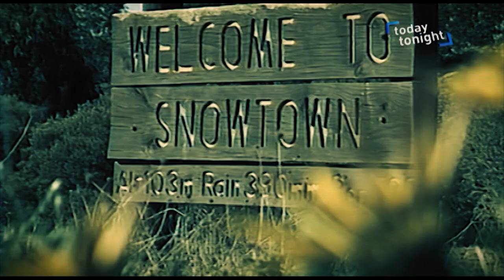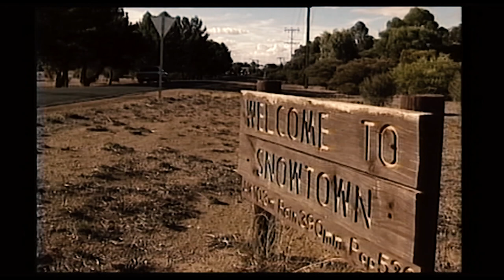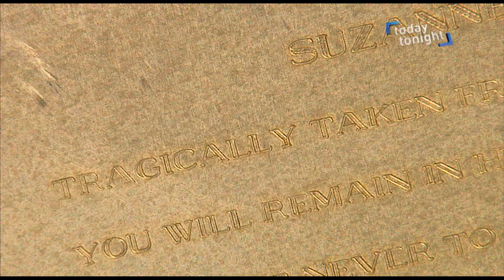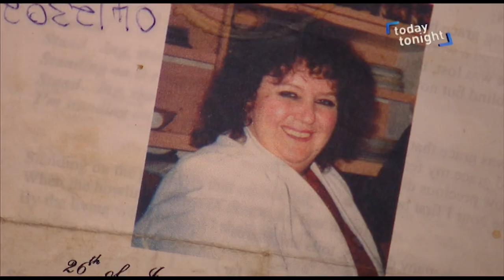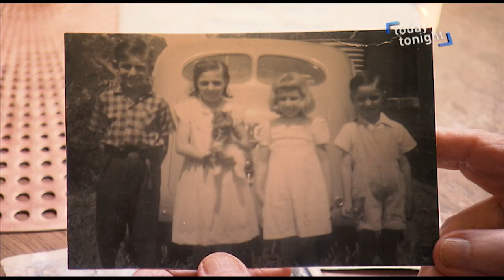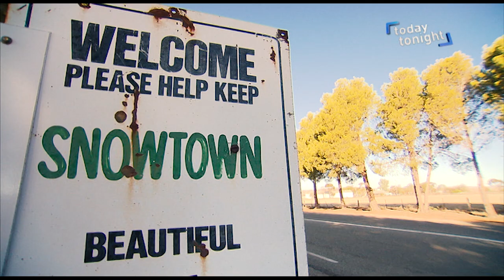The Snowtown Murders - 20 years on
20 years have just passed since this horrific and brutal crime shocked the world, Australia and especially the small South Australian farming town, Snowtown.

We speak to the victims families, a family member of one of the convicted men, and see how this small South Australian town in trying to rebuild its name and reputation.

This special report was broadcast on Channel Seven Adelaide, Today Tonight Adelaide program.